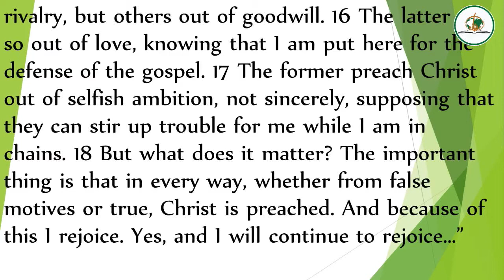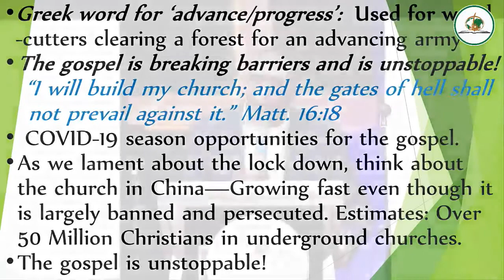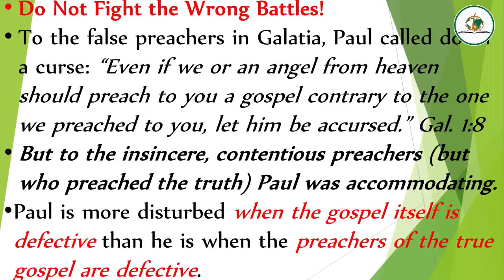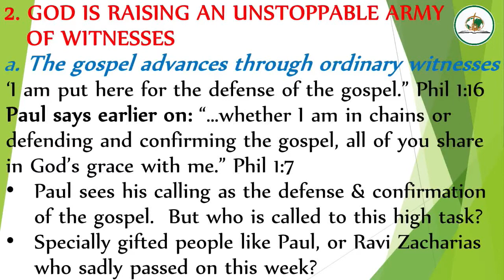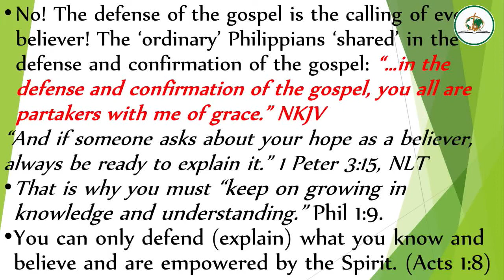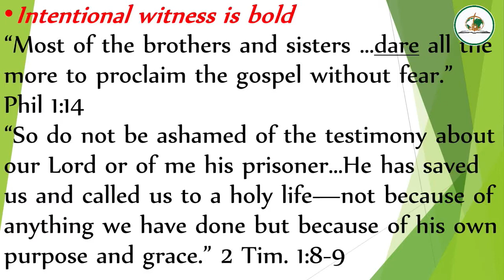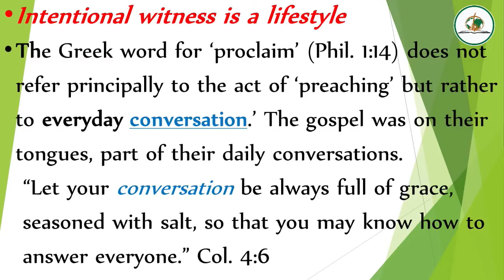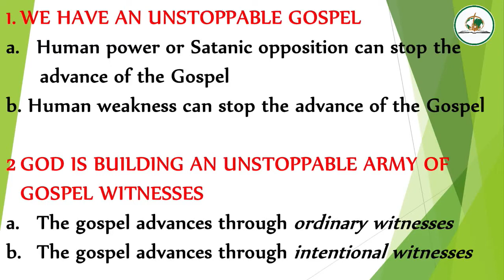This is joy- Partnering in the gospel (Part 4)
This is part 4 of a 12 week study series titled "THIS IS JOY" through the book of Philippians with Pastor Peterson Rukenya, senior Pastor Gracehill Missions Church.  Sunday 17 TH MAY 2020